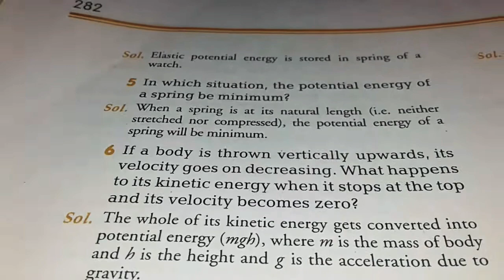Class 9 science chapter 11 extra questions with solutions